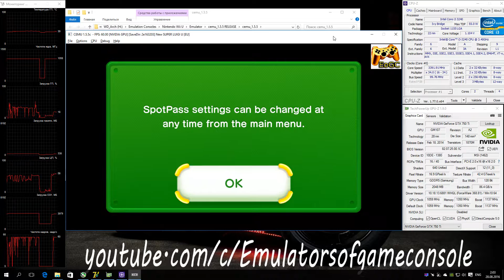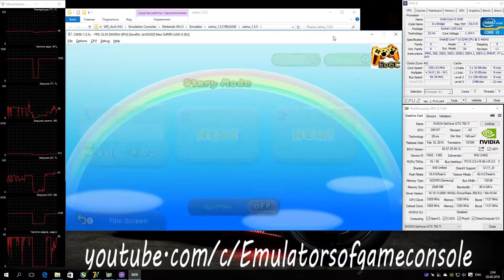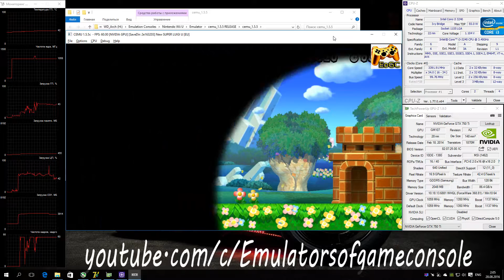CEMU 1.5.5c Wii U Emulator - New Super Luigi U (2013). Gameplay. Test run on PC #4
Current version CEMU - 1.5.5c (!)
My Spec:
Запускается и работает отлично, в меню есть небольшие просадки фпс, но в ингейм все стабильно. Звук есть и работает хорошо. Графика рисуется правильно, монетки видно :D.
Ждем обновлений :)